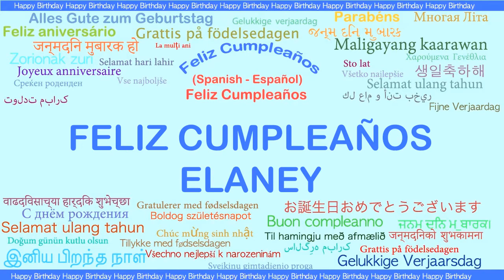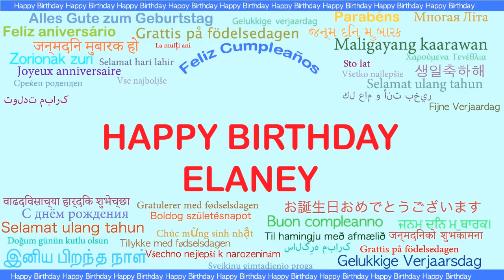Elaney Languages Idiomas - Happy Birthday